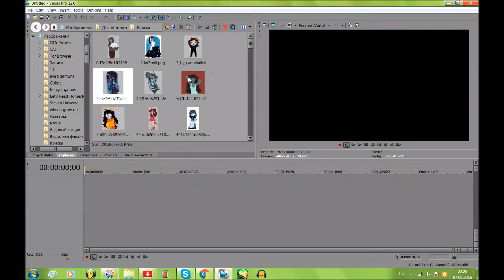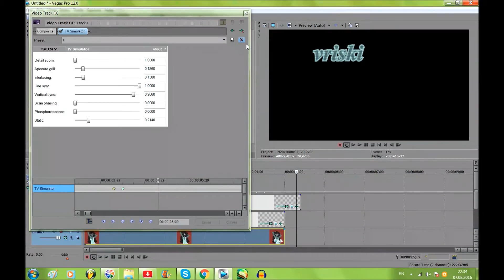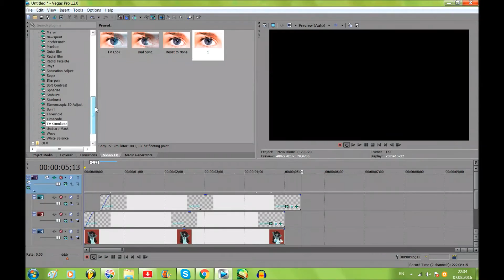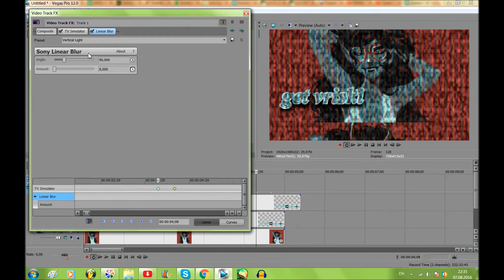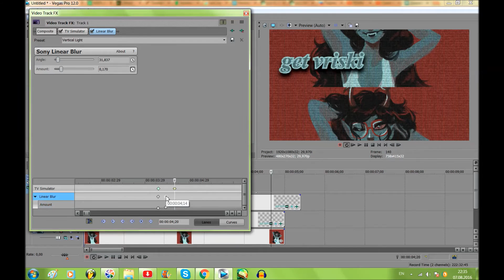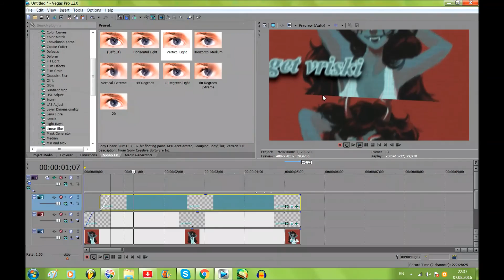Tutorial #1 (For TheDarkSide)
, how do you make and move the letters and the move in the second 10?"